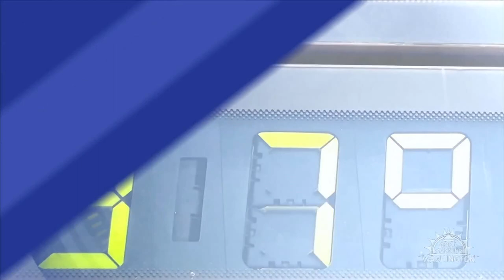3-Degree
Shout out to our partner News 7 DC for keeping us informed with the latest weather updates and for helping us support the Montgomery County Humane Society, Inc., Rockville, MD. Together, we can make a difference! ❤️🐾